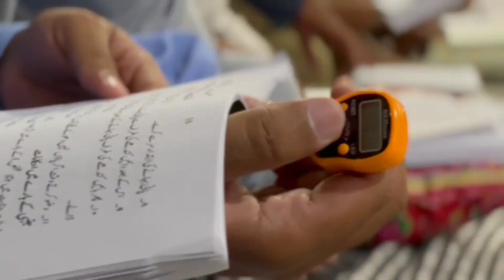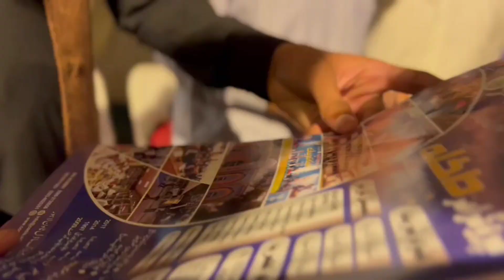Itkaf City |2022|Township Lahore